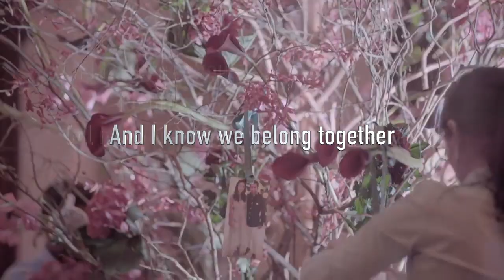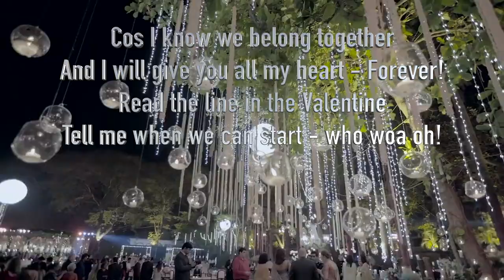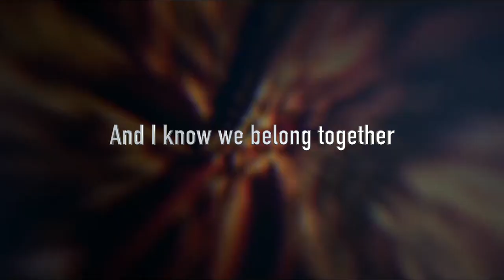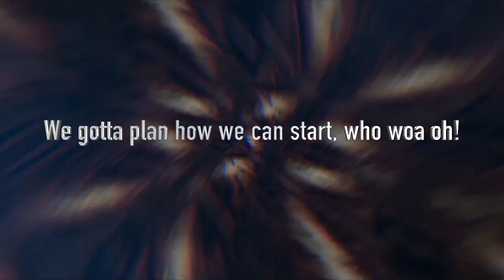Matt James - The Plan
Forever. That's the plan.